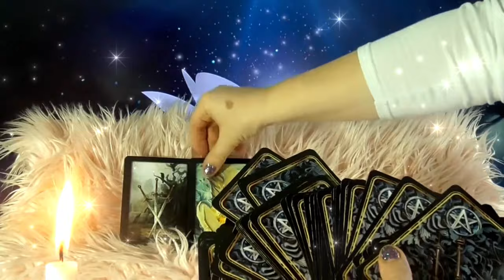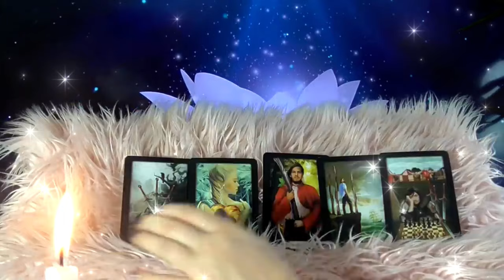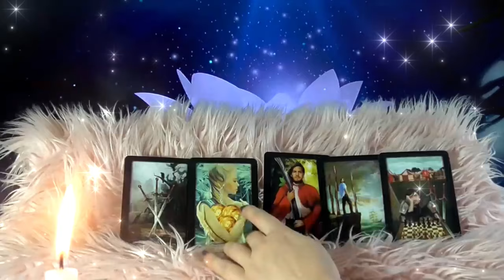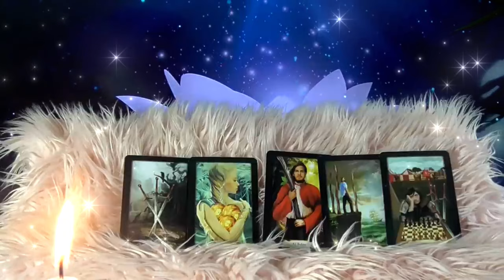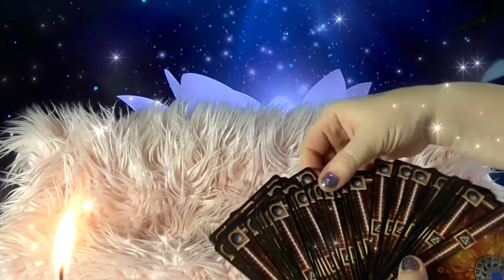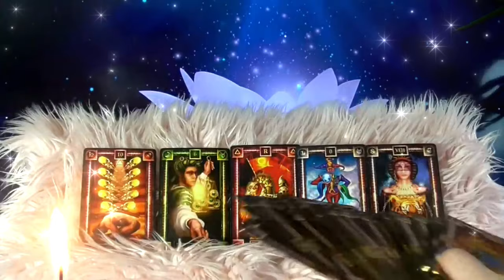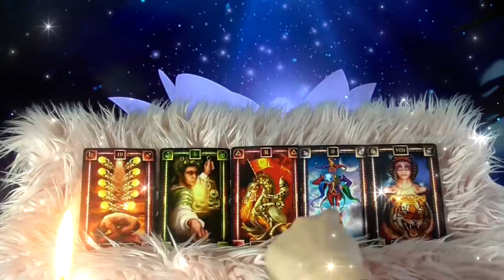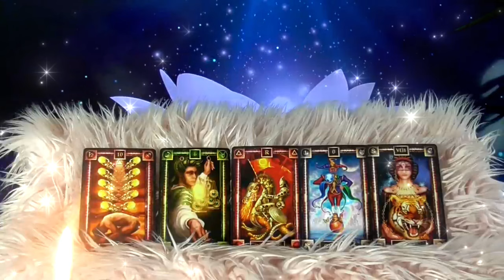Co czeka Ciebie w Miłości w 2024? ❤️